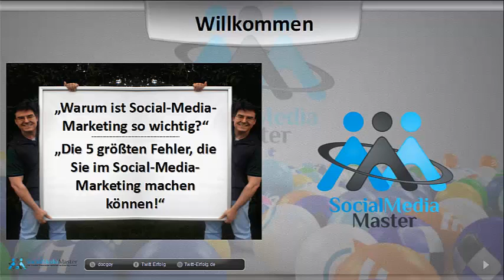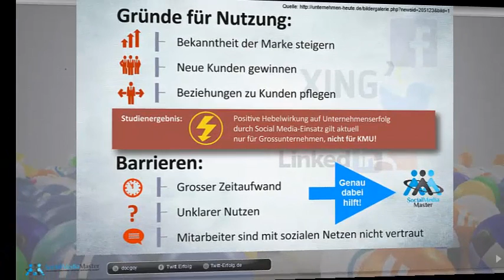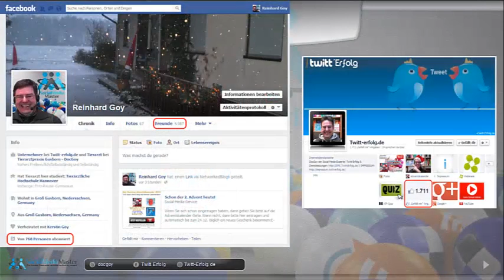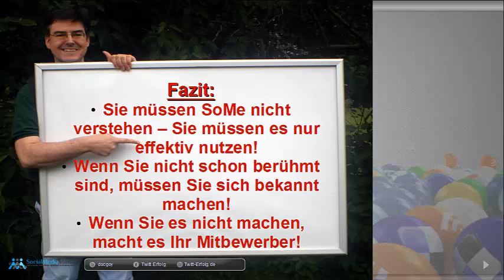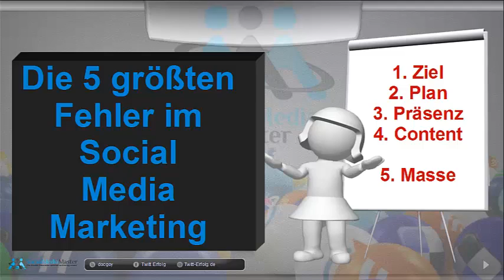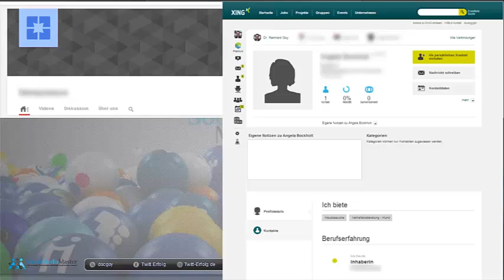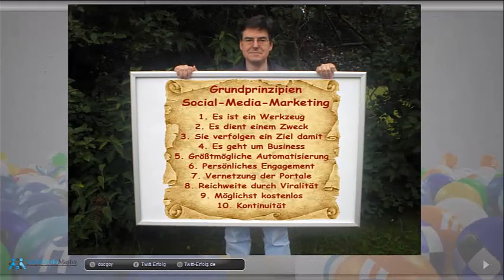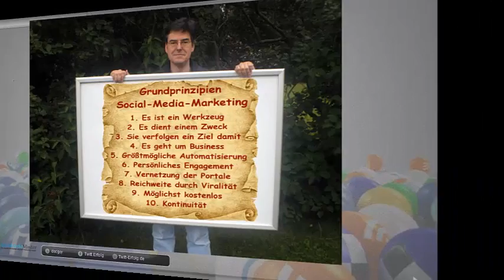SocialMediaMaster - 5 Fehler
| Neues zu Twitter, Internetmarketing, Social Media | Social Media Master start 2014 | Sie müssen Social-Media nicht mögen, aber Sie sollten es nutzen!